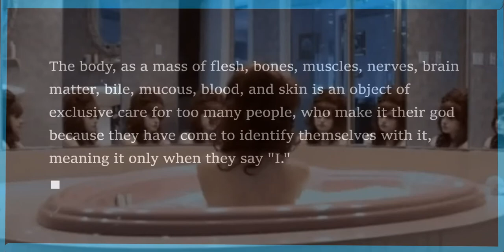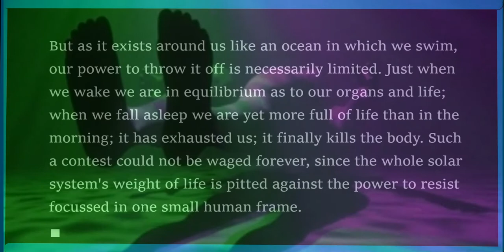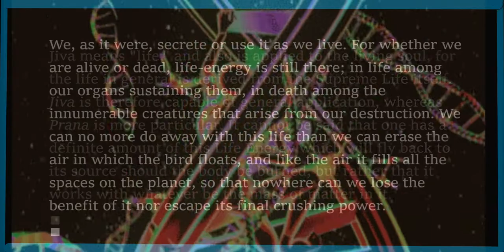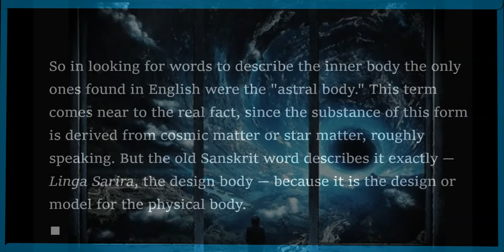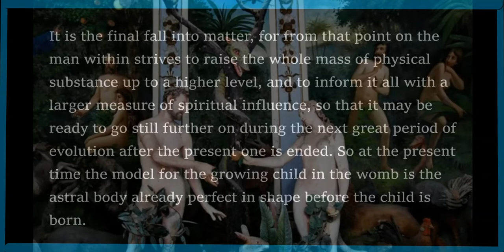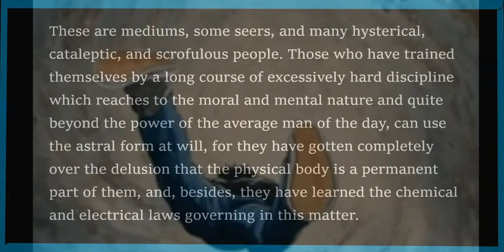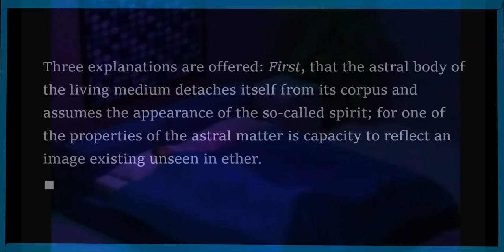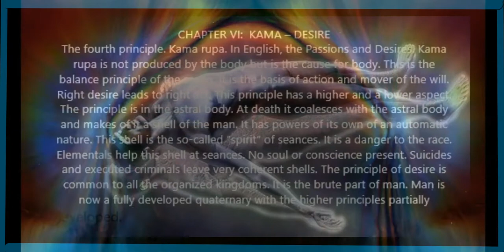The Ocean of Theosophy Audio-Book Animation Pt. 5 Body & Astral Body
CHAPTER V:  BODY AND ASTRAL BODY page 33
The body and life principle. The mystery of life. Sleep and death are due to
excess of life not bearable by the organism. The body an illusion. What is the
cell. Life is universal. It is not the result of the organism. The Astral Body.
What it is made of. Its powers and functions. As a model for the body. It is
possessed by all kingdoms of nature. Its power to travel. The real sense
organs are in the astral body. The place the astral body has at spiritualistic
seances. The astral body accounts for telepathy, clairvoyance, clairaudience,
and all such psychical phenomena.

Link to free online pdf doc { has all the footnotes and sources }

1. Become an ARC Channel Regular! This helps channel growth by giving a boost in the YouTube algorithms which means more people can find this content Also, I LOVE to hear from  viewers so leave a comment/question!

I don’t make a living from this channel , however all donations are GREATLY needed and appreciated. I am on a very small fixed income and  every small amount assists . Your donations help go towards internet fees, hardware, software for editing/recording/uploading of future video creations.

~Catherine~
The Arc of the Covenant
sacred secretion
sacred seed
christ oil
the christ within
spirituality
assenes
chakras
kundalini
chrism
raising the chrism
raising the kjndalini fire
gnostic teachings
gnostic texts
dead sea scrolls
prana
chi
universal laws
pineal gland
sacred teachings
secret teachings of jesus
numerology
reincarnation
christos
secret oil
sacred secretion
sacred secretions
new age music
new age
the event
the rapture
ascension 2020
spiritual ascension
spiritual awakening
the arc channel
arc channel
arc
arc2
arc 2
arc 2 channel
3🕊️